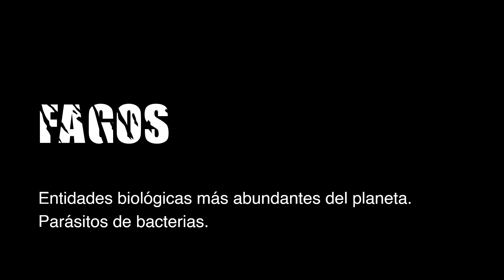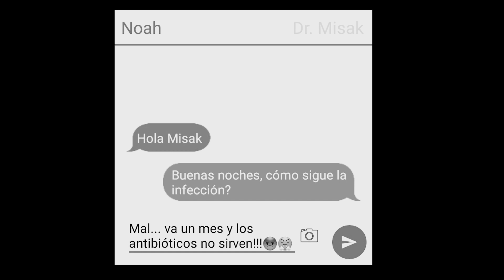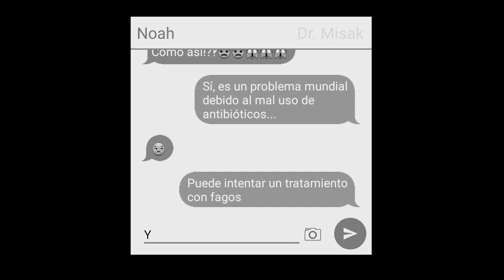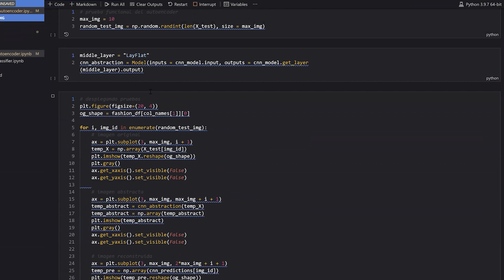Fagos | Hackatón SciFilmIt Bogotá 2021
En La Hackatón SciFilmIt Bogotá 2021 científicos/as, artistas y cineastas experimentaron con formas de narración audiovisual relacionadas con las ciencias.
En la Universidad de los Andes, en solo tres días, 24, 25 y 26 de septiembre de 2021, cuatro equipos produjeron un cortometraje cada uno.

El cortometraje Fagos fue producido por:
Sofía Nieto (diseño sonoro)
Santiago Arteaga Martín (efectos especiales)
Santiago Hernández (actuación)
Edisantiago Gutiérrez (actuación)
Alejandra Rocas (dirección)